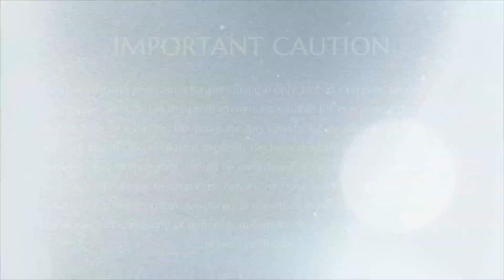The Silent Warriors of Hinduism || Part 2 || Nithyananda Satsang || 02 March 2018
Name of Convention: Nithya Satsang
Session on: The Silent Warriors of Hinduism Part 2
Date : 02 March 2018
Venue : Adi Kailasa, Bengaluru, Karnataka, India

In this video, we see the Supreme Pontiff of Hinduism HDH Nithyananda Paramashivam speaks on Hindu and Hindu societies. Why it has been kept alive and the use of Hinduism for society. HDH reveals brahmin keeping vedas for themselves and sacred practice of sati are the forced responses to protect Hinduism from invaders.